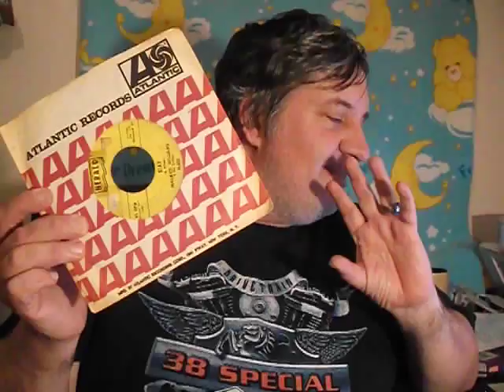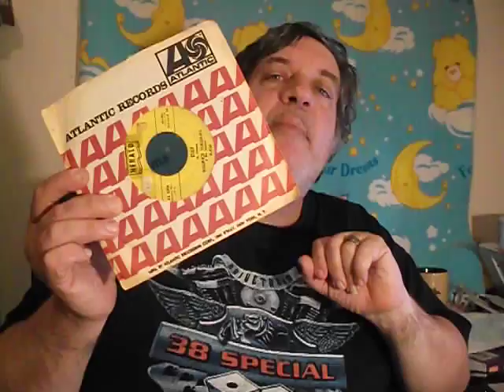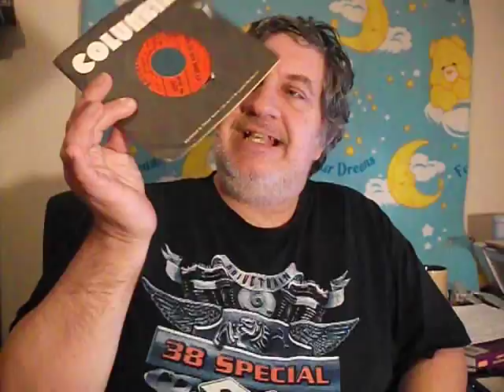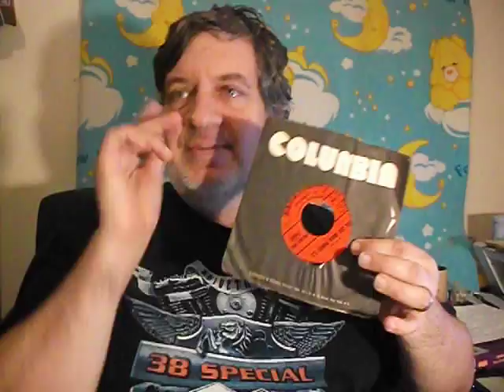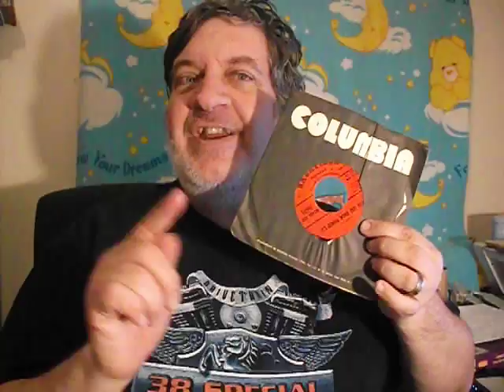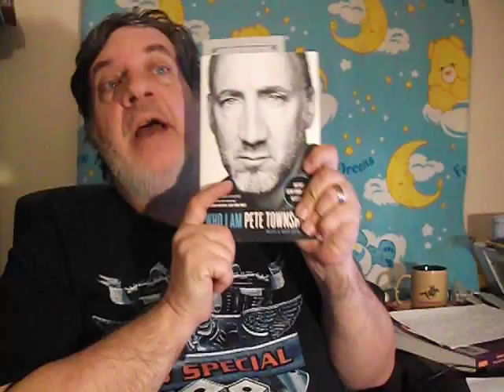Psyko's Platters:Episode 129:45 Finds Part 2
Well. its part 2 of the 45 finds...but found more to make it a 3 parter..yea!!